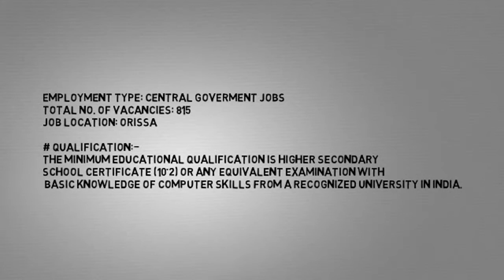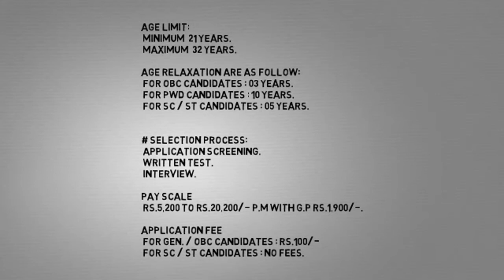OSSSC Recruitment 2017 – 815 Junior Clerk Posts | Apply Now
815 Junior Clerk Posts |
Apply Now

History Lectures :-